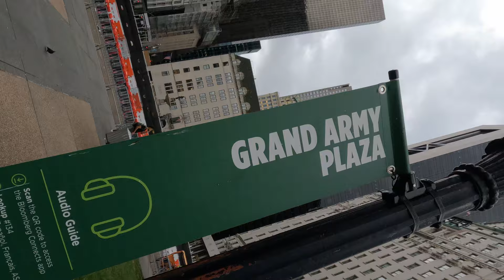If you ever got lost, just look for a policeman Sept 7, 2024